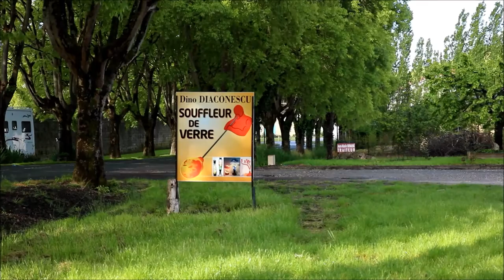Un maître verrier à Vianne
Dino Diaconescu est un verrier d'art installé à Vianne en Lot-et-Garonne.
L'atelier est situé dans la boutique, de sorte que chacun puisse voir le four et le Maître verrier à l’œuvre.